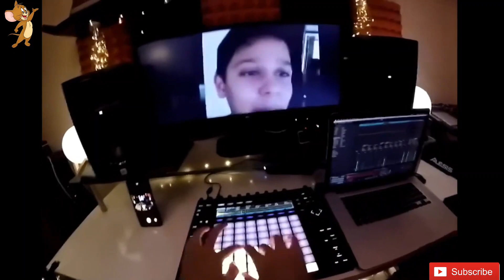Mera Dil Ye Pukare Aaja Roast Video | Tik Tok Viral Girl Mera Dil Ye Pukare | Jarry Bhaiya New Roast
A few days ago, a girl's dance on Tik Tok went viral. Today's roast is based on that viral dance. I will delete this video